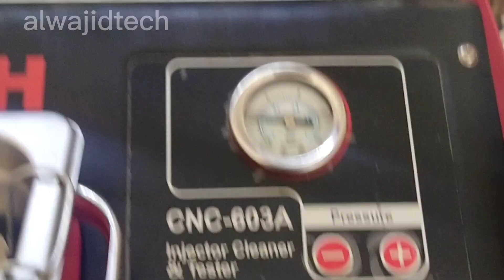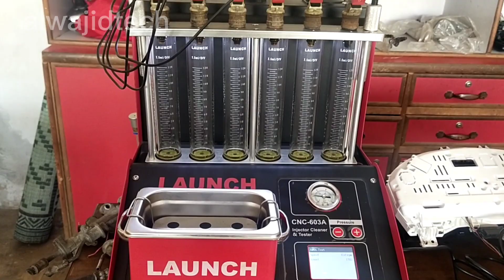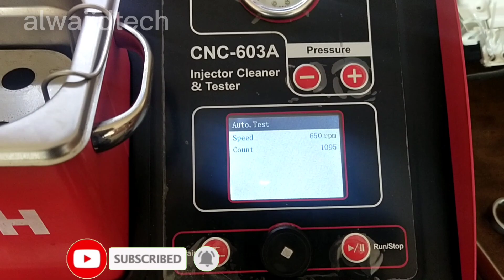fuel injector cleaner machine/how to test fuel injector alwajidtech engineering ⛽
hi guys welcome in our channel Al wajid tech today we are testing fuel injector and also cleaning on the fuel injector cleaner machine

how to wash fuel injector on fuel injector cleaner machine